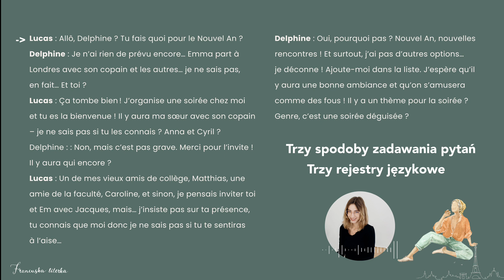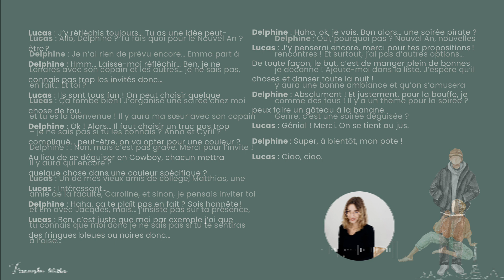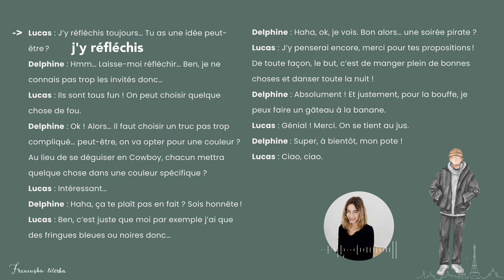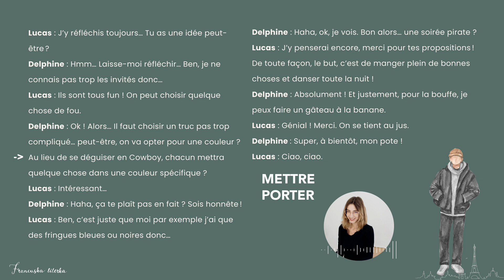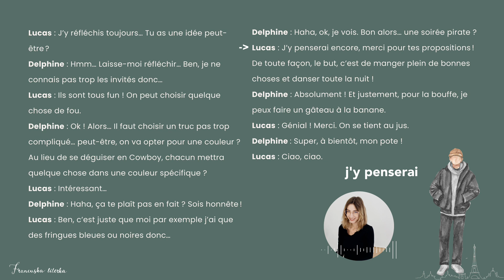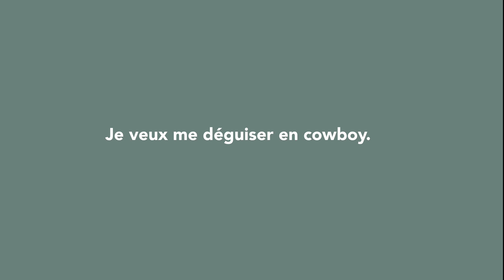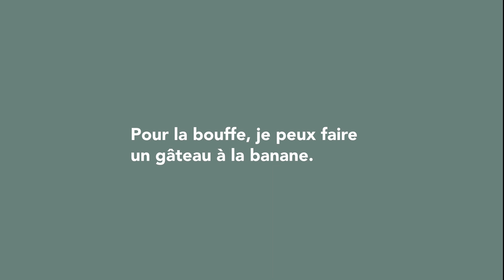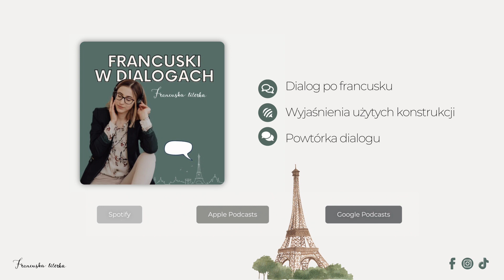Odcinek #29 - Organiser la soirée de Nouvel An | Zadawanie pytań i Nowy Rok | FRANCUSKI W DIALOGACH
CZEGO SIĘ NAUCZYSZ Z TEGO ODCINKA?
- jak zadawać pytania i czy sytuacja ma znaczenie
- jak powiedzieć „dobrze się składa!” i „to nic takiego”
- jak się umówić na domówkę
- słownictwa z zakresu imprez przebieranych
- przydatnego zwortu „daj mi pomyśleć”
- jak się zachowują niektóre anglicyzmy w języku francuskim

od 33:10 - możliwość powtórzenia wybranych zdań

Odcinek #29 - Organiser la soirée de Nouvel An | Zadawanie pytań i organizowanie imprezy na Sylwestra | FRANCUSKI W DIALOGACH

Podcast Francuski w Dialogach nagrywam dla Was od lutego 2022. W 2024 r. postanowiłam udostępnić Wam nagrania także na platformie YouTube. Nowe odcinki od lutego 2024 r. będą publikowane także w formie wideo.

Zapraszam do wspólnej nauki codziennego języka mówionego!